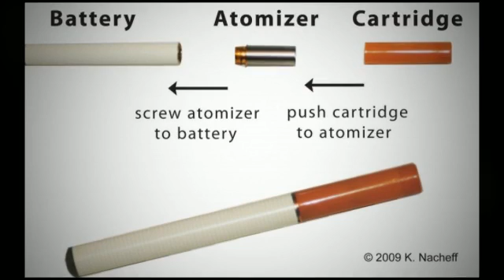Electronic Cig Has 3 Main Parts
to get onboard with the latest technology
and purchase your esmokes today.